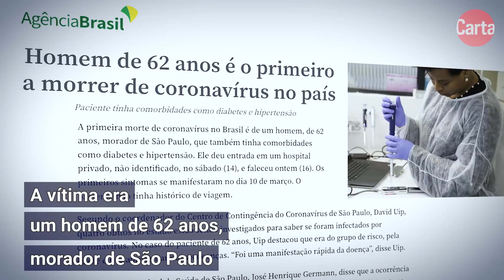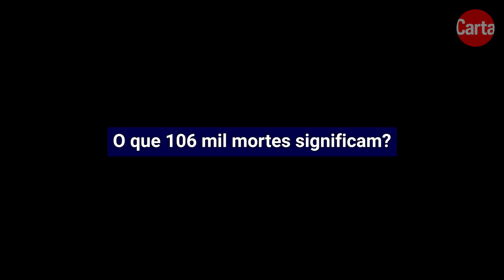5 MESES DE COVID-19 | 107 mil mortes no Brasil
No dia 16 de março, o governo do estado de São Paulo anunciou a primeira morte causada pelo novo coronavírus no Brasil. A vítima era um homem de 62 anos.

Em junho, o Ministério da Saúde revisou os exames laboratoriais e confirmou que a primeira morte, na verdade, ocorreu no dia 12 de março.

Cinco meses depois, o Brasil se tornou o segundo país mais atingido pela pandemia no mundo, atrás apenas dos Estados Unidos.

Para se ter dimensão dos números, CartaCapital levantou dados de outras tragédias para comparação com o cenário atual.